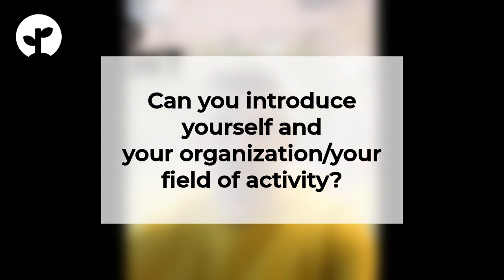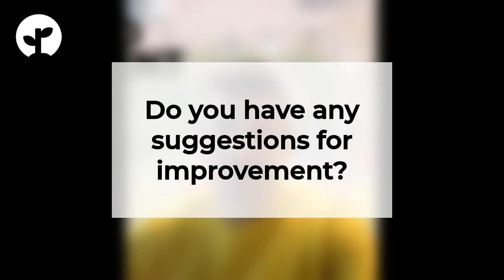Biostimulant Academy - How to use the digital content? Joachim MOENS, Hogeschool Gent, Belgium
This serie of video interviews from teachers and trainers has been done in the frame of the Biostimulant Academy project. They explain How they use the digital content that has been developed in the frame of this project.